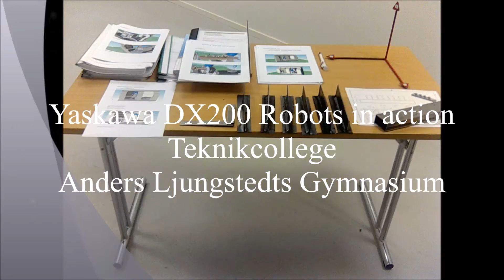Yaskawa DX200 Robots in action Teknikcollege Anders Ljungstedts Gymnasium second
Yaskawa DX200 Robots in action
Teknikcollege
Anders Ljungstedts Gymnasium